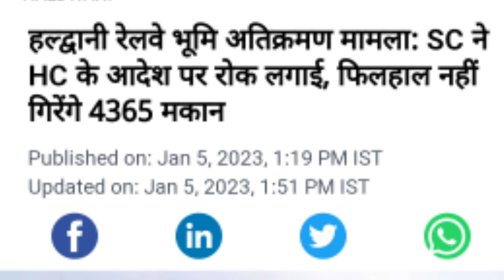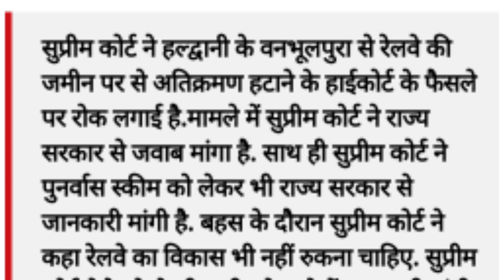सुप्रीम कोर्ट का आदेश हल्द्वानी में मकान नहीं तोड़े जाएंगे,हल हल्द्वानी में हर तरफ खुशी की लहर,,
SupremeCourt ka Aadesh Haldwani ke Makan Nahin Tode Jae
Uttarakhand Haldwani railway station
Delhi Supreme Court High Court 5 January Haldwani